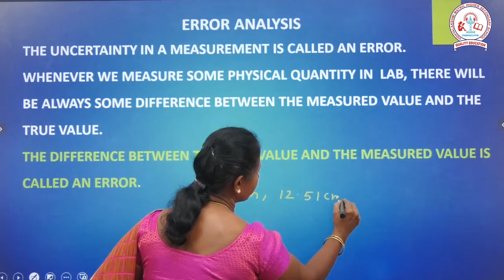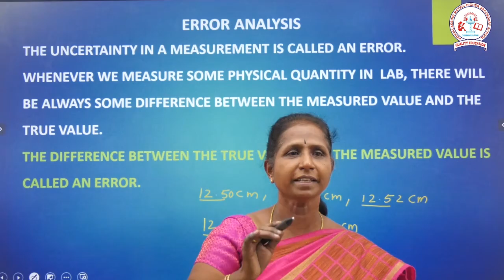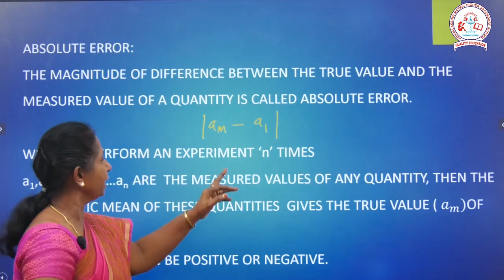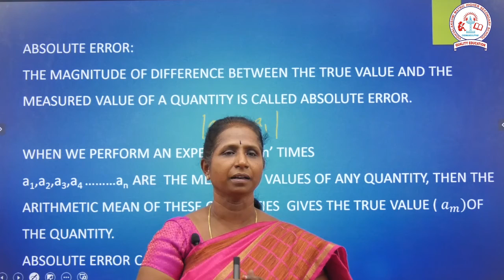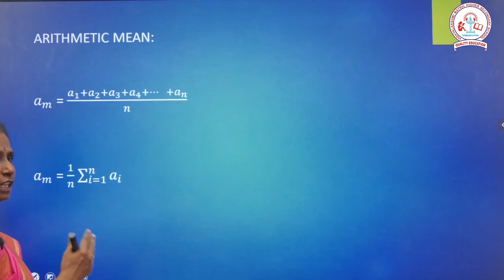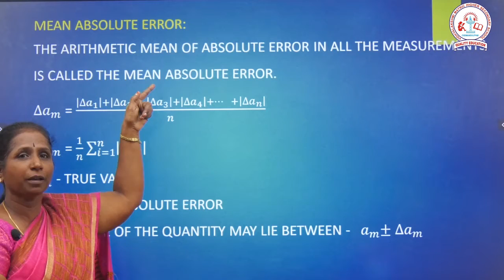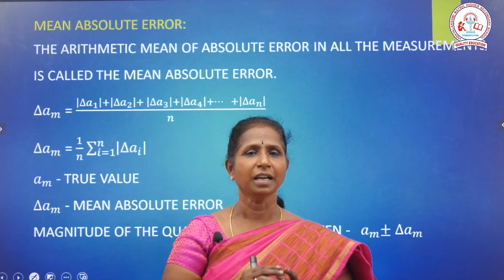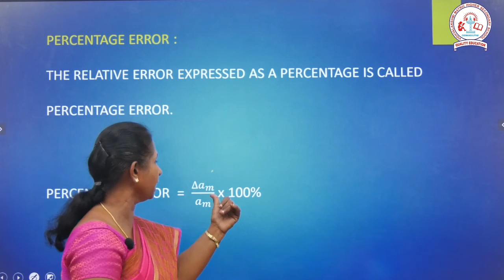ERRORLESS CLASS XI- NEET PHYSICS 2021 - 2022 - BATCH